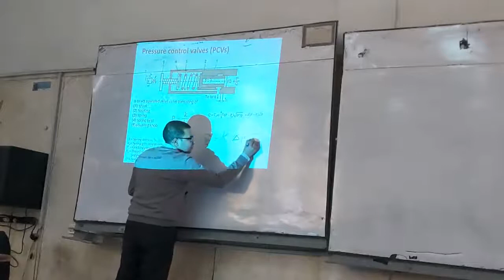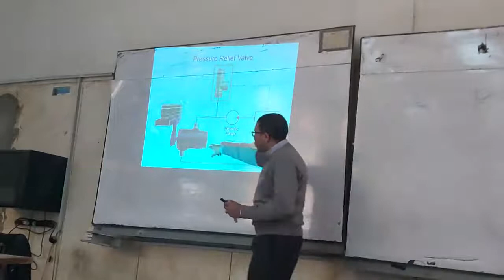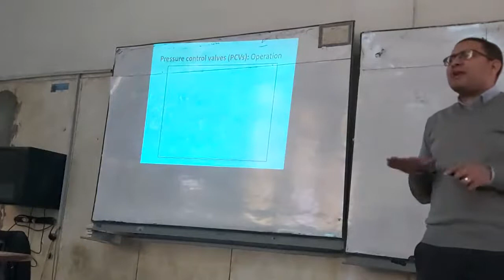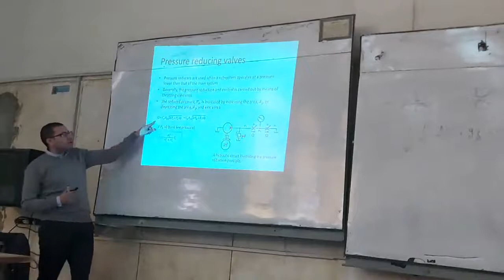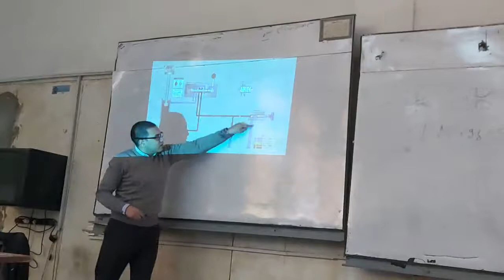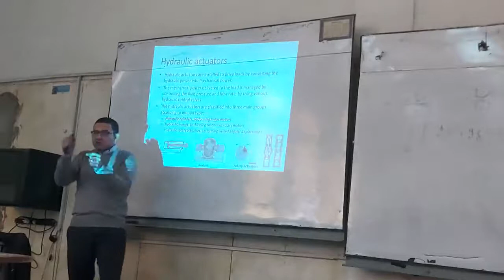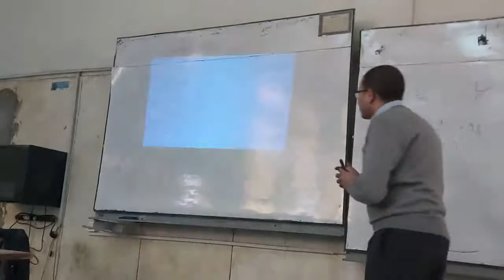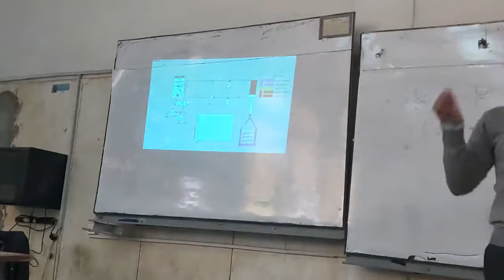haydraulic lec6 part2